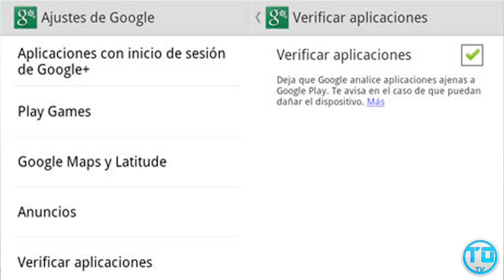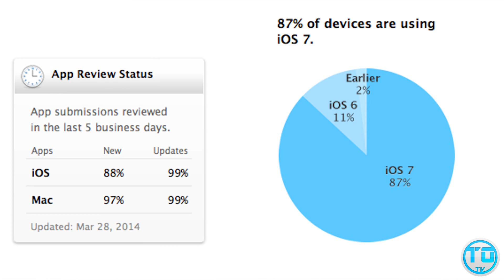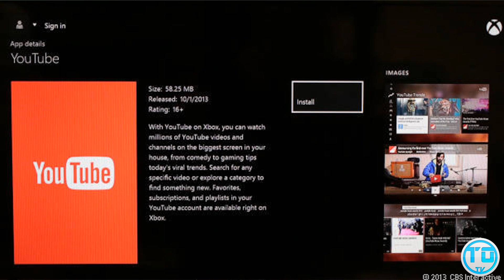TECNOTICIAS #5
Buenas TecnoOcios!

Os damos la bienvenida a nuestra nueva sección del canal

En la que os mantendremos actualizados

En este vídeo nuestros compañeros David V. y Jesus os darán las noticias de cada semana mas importantes relacionadas con el mundo de la Tecnología ( Smartphones, S.O., Compañías Telefónicas, Videojuegos y sin olvidarnos de Tecnoinsolito )

Trataremos que sea ameno y divertido y que de este modo estemos actualizados

Sin mas un Saludo !!!

Equipo de TecnoOcioTV.